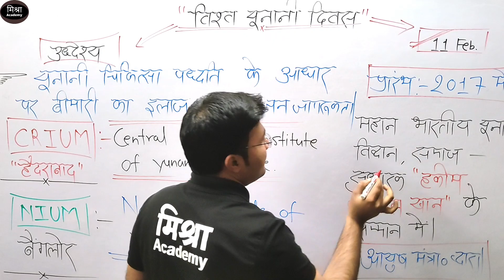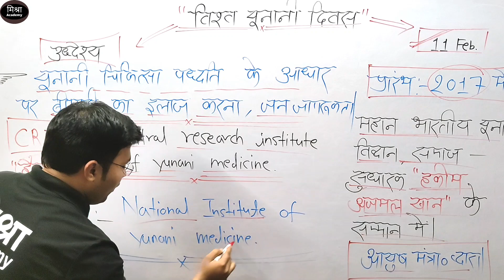विश्व_यूनानी_दिवस। इसका प्रारम्भ कब से हुआ। इस दिवस का उद्देश्य क्या है। CRIUM और NIUM क्या है।